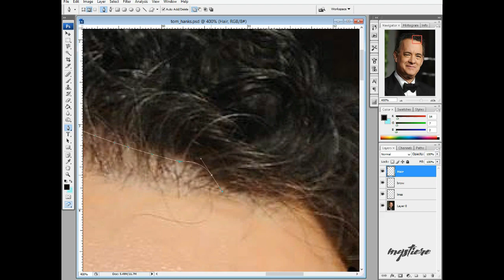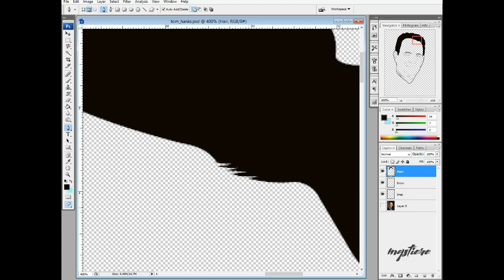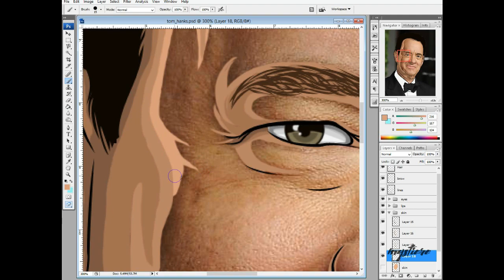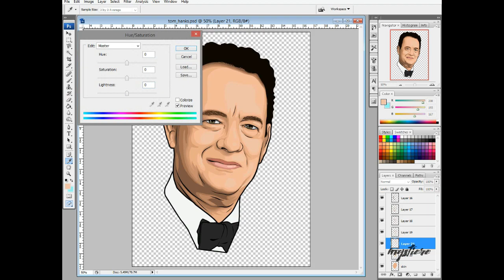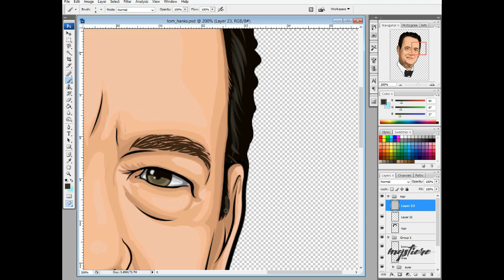Thomas Jeffrey Hanks | SpeedArt | VectorArt | VexelArt | Time-Lapse | Adobe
Thomas Jeffrey Hanks is an American actor and filmmaker. Known for both his comedic and dramatic roles, Hanks is one of the most popular and recognizable film stars worldwide, and is regarded as an American cultural icon.